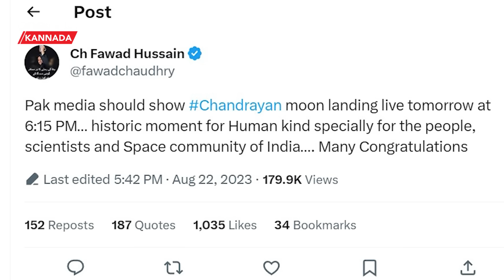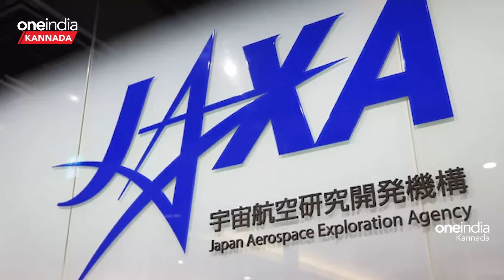Chandrayaan 3 ಸಕ್ಸಸ್! ಜೈ ಹೋ ಎಂದ ಪಾಕಿಸ್ತಾನ! | Chandrayaan-3Ssuccessfully | Oneindia Kannada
ಇಸ್ರೋದ (ISRO) ಚಂದ್ರಯಾನ-3 (Chandrayaan-3) ಯೋಜನೆಯು ಅಂತಿಮ ಹಂತಕ್ಕೆ ತಲುಪಿದೆ. ಇಂದು ಚಂದ್ರನ (Moon) ಮೇಲ್ಮೈನಲ್ಲಿ ಚಂದ್ರಯಾನ-3 ಬಾಹ್ಯಾಕಾಶ ನೌಕೆ ಸಾಫ್ಟ್‌ ಲ್ಯಾಂಡಿಂಗ್‌ ಆಗಲಿದೆ. ಇದನ್ನು ಐತಿಹಾಸಿಕ ಕ್ಷಣ ಎಂದು ಪಾಕಿಸ್ತಾನದ ಮಾಜಿ ಸಚಿವ ಫವಾದ್‌ ಚೌಧರಿ (Fawad Chaudhry) ಬಣ್ಣಿಸಿದ್ದಾರೆ.ISRO's Chandrayaan-3 project has reached its final stage. Chandrayaan-3 spacecraft will make a soft landing on the surface of the Moon today. Former Minister of Pakistan Fawad Chaudhry described this as a historic moment.ISRO's Chandrayaan-3 project has reached its final stage. Chandrayaan-3 spacecraft will make a soft landing on the surface of the Moon today. Former Minister of Pakistan Fawad Chaudhry described this as a historic moment.